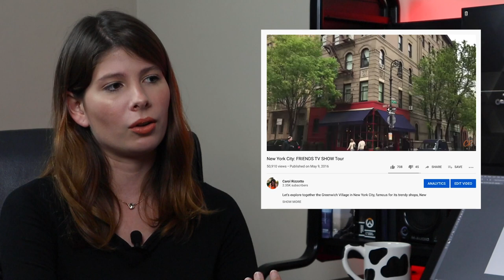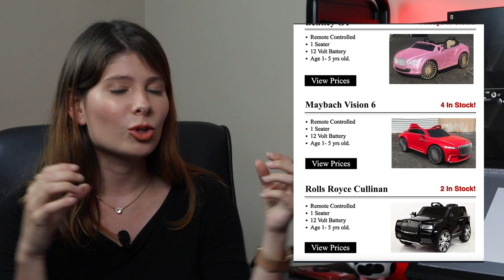How to Become a Concept Artist 🎨 feat. TJ Geisen (Riot Games)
Today we're talking to TJ Geisen from Arizona, USA. He's an illustrator at the videogame company, Riot Games, known for the worldwide hit League of Legends! Learn today how you could become a professional concept artist and maybe even work at Riot Games one day.

This is the 1st episode of my new "Let's Get Ambitious" series. On this series we'll be learning about stories of ambition from people of different ages, in different phases of success and exploring different career paths. This series if for everyone and anyone who's ever been passionate about something, but maybe wasn't sure on how to pursue a dream, or felt too scared to try it. We've all been there. Let's talk about it.

Find TJ Geisen on the web:

- To buy his art book, reach out to him on Instagram
- To see more of his art check out his ArtStation profile